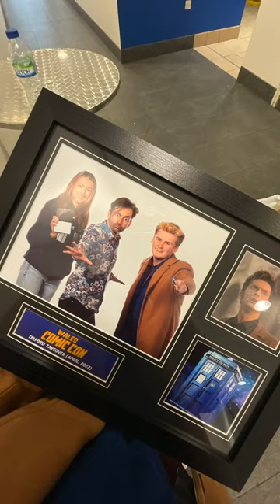2022: The Greatest Year Of My Life